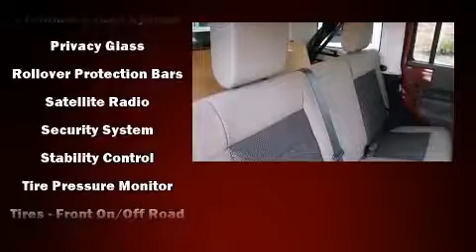2010 Jeep Wrangler Unlimited Sahara 4WD w/Navigation!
199 South Lake Destiny Dr

Experience driving perfection in the 2010 Jeep Wrangler Unlimited. With less than 30,000 miles on the odometer, this 4 door sport utility vehicle prioritizes comfort, safety and convenience. It features four-wheel drive capabilities, a durable automatic transmission, and a refined 6 cylinder engine. Top features include front bucket seats, variably intermittent wipers, air conditioning, skid plates, power windows, remote keyless entry, cruise control, and 1-touch window functionality. Jeep ensures the safety and security of its passengers with equipment such as: dual front impact airbags, integrated roll-over protection, traction control, brake assist, a security system, and 4 wheel disc brakes with ABS. For added security, dynamic Stability Control supplements the drivetrain. A Carfax history report provides you peace of mind by detailing information related to past owners and service records. Our sales reps are extremely helpful & knowledgeable. They'll work with you to find the right vehicle at a price you can afford. Come on in and take a test drive!